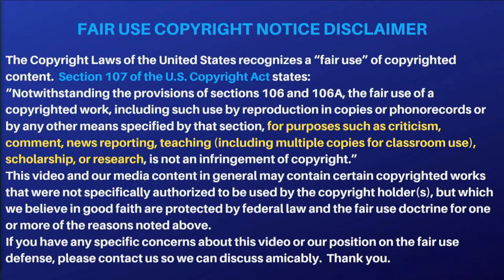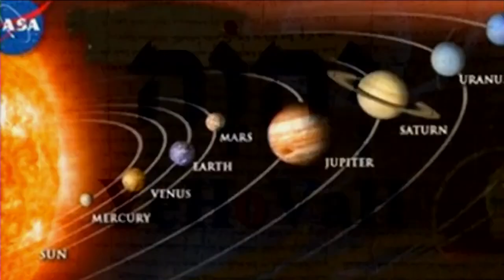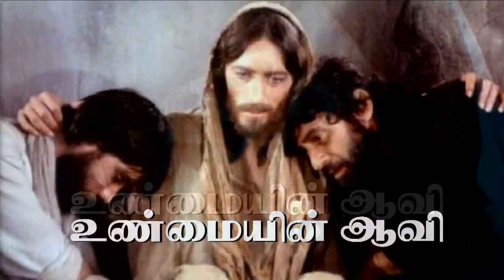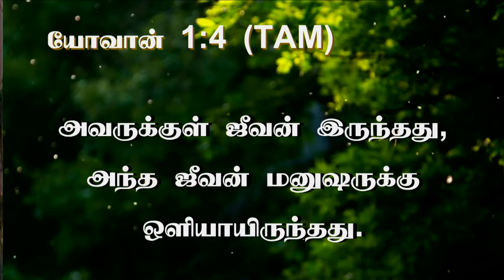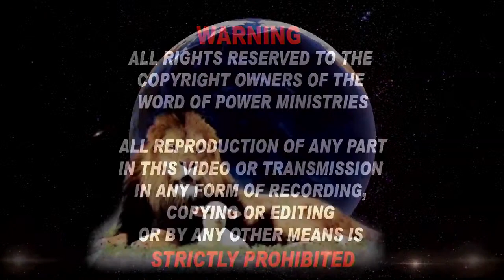30th July 2022 - Sabbath day